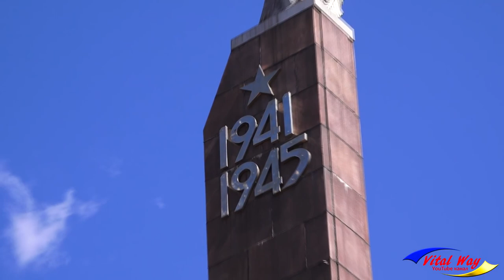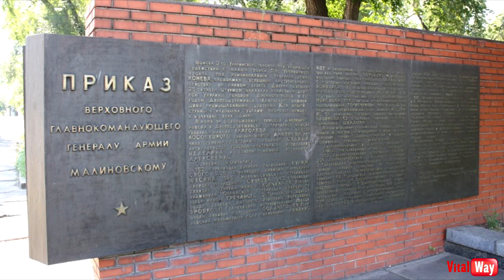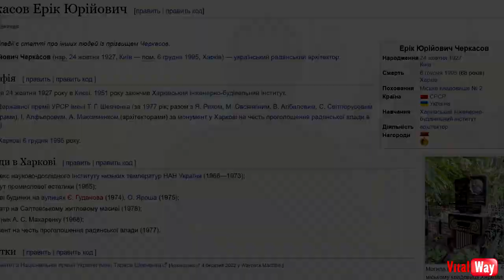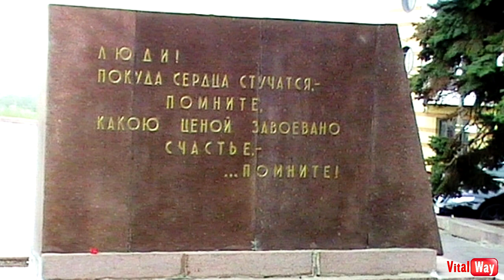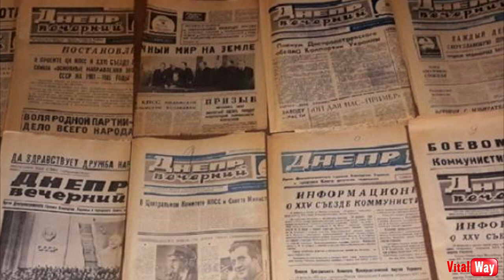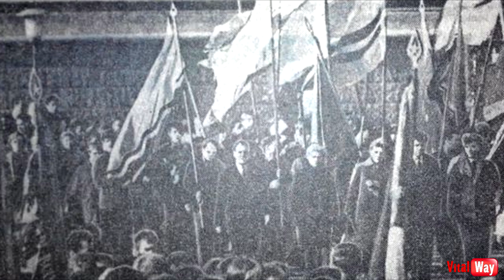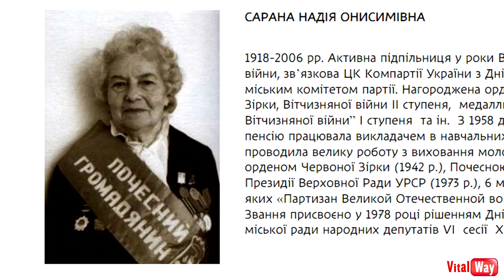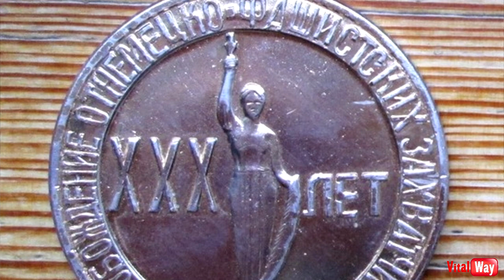Монумент Вечной Славы / Днепр 1967 - 2022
Днепропетровск, 31 октября 1967 года открыт Монументу Вечной Славы (воинам, партизанам и подпольщикам). Величественный силуэт памятника Славы над Днепром знаком, без преувеличения, всем жителям и многим гостям нашего города. В 1965 году была заложена аллея Славы. Закладной камень с табличкой есть в начале аллеи. Памятник, торжественно открытый в 1967 году, имеет интересную историю. Памятнику сегодня исполнилось 55 лет (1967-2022). Впервые идея такого Монумента появилась ещё в 1945 году. Почему от идеи до реализации прошло больше 20 лет? Как менялись названия памятника? Какие варианты мест предлагались? Почему всё-таки остановились на нынешнем месте? Как открывали Монумент в 1967 году, и какие известные деятели участвовали в церемонии? Обо всём этом сейчас расскажу.
Оплатить труд видеоблогера
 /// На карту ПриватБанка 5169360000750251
Возведенный над Днепром полвека назад Монумент Вечной Славы и сегодня является наиболее уважаемым военным памятником среди жителей города. Несмотря на весь прошлый идеологический пафос, Монумент Славы действительно стал для горожан одним из выдающихся символов второй половины XX века и сегодня продолжает сохранять своё значение в сакральном и культурном пространстве города на Днепре»
0:55 От идеи до реализации прошло больше 20-ти лет
2:09 «Обелиск Победы» возле «Озерки»
 4:48 «Колонна Победы» на вершине главного холма
7:25 На километр продлили главный проспект
9:05 Создание памятника обросло легендами
10:56 Кто поставил точку
11:17 Наша Родина-Мать
13:14 Для статуи Родины-матери позировала молодая медсестра
15:02 Едем к маме
15:23 Вечный Огонь для Монумента «путешествовал по городу»
17:30 Возложение цветов к Монументу на 9 Мая стало традицией
18:45 Монумент Славы – «рекордсмен» по изображениям на сувенирах
20:55 Завершающее слово